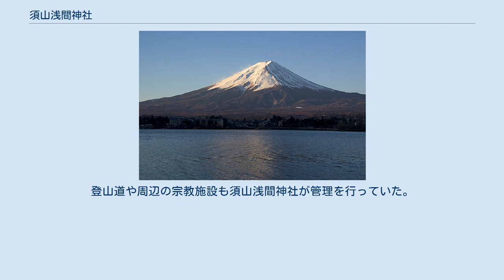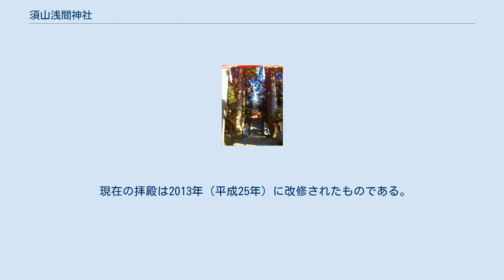須山浅間神社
富士山-信仰の対象と芸術の源泉
須山浅間神社（すやませんげんじんじゃ）は、静岡県裾野市にある神社。
全国にある浅間神社の一社。
登記上の宗教法人名称は浅間神社（せんげんじんじゃ）。
 「富士山－信仰の対象と芸術の源泉」の構成資産の一部として世界文化遺産に登録されている。
登録名称は「須山浅間神社」である。
 日本武尊の東征のおりに建造されたと社殿旧記に残っており、蘇我稲目が欽明13年（552年）に再興したとされる。
 古くは「珠山」と称し、須山口に鎮座する浅間神社である。
富士山本宮浅間大社に伝わる正治2年（1200年）の『末代証拠三ケ所立会証文』には「東口珠山」「南口大宮」「北口吉田」の記載がある。
また下記の通り、文明18年（1486年）に道興が書いた『廻国雑記』に「すはま口」として記録として残る。
 すはま口といふ所より冨士のふもとに至りて、雪をかき分て、よそにみし冨士の白雪けふ分ぬ 心のみちを神にまかせて この記録から、鎌倉時代から室町時代には須山口が存在していたことが確認されている。
須山口は宝永4年（1707年）の宝永大噴火で甚大な被害を被り、一部ルートの変更を余儀なくされ、完全に復興するに至ったのは安永9年（1780年）のことであった。
登山道や周辺の宗教施設も須山浅間神社が管理を行っていた。
 現在の社殿は文政6年（1823年）に再建されたものである。
社伝では神代あるいは、第12代景行天皇40年(110年）に創建されたと伝わるが、遅くても大永4年（1524年）には存在していたことが確認されている。
 現在の拝殿は2013年（平成25年）に改修されたものである。